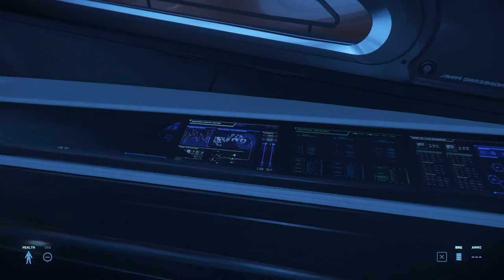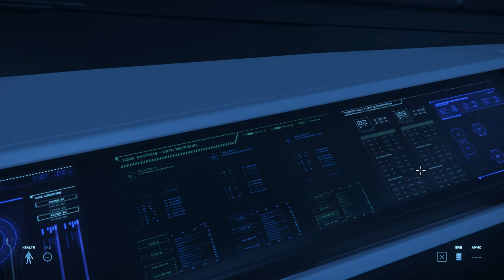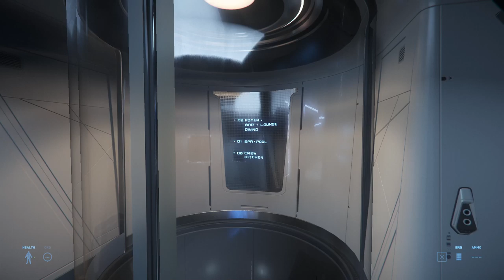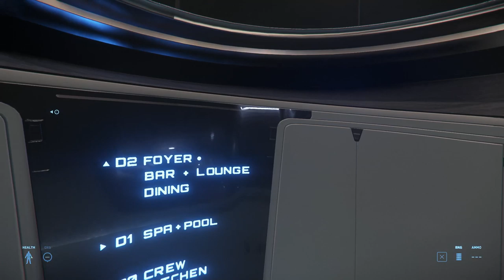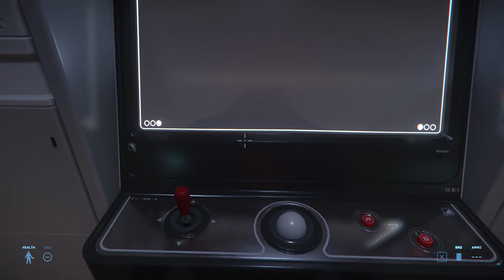Star Citizen PTU 3.6.2 890 jump tour / first look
\\\ SCHEDULE ///
***  17:00 Thursdays RPGs and Miniature Games"
*** 24:00 MIdnight Friday Night Star Citizen